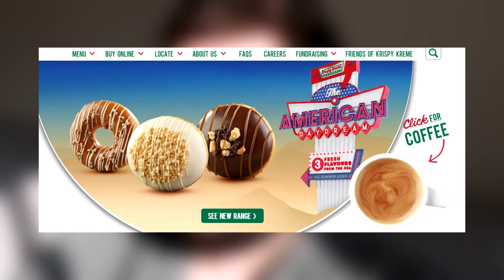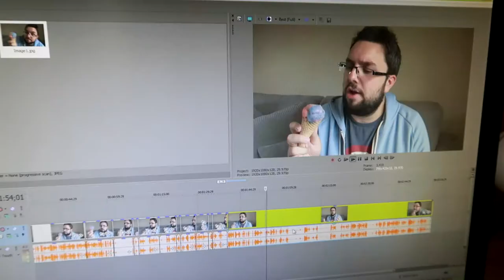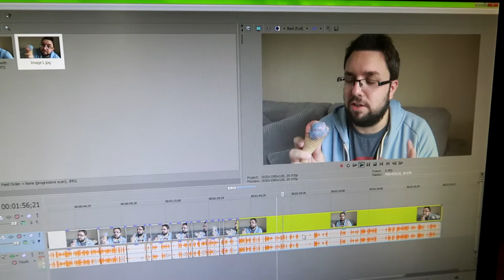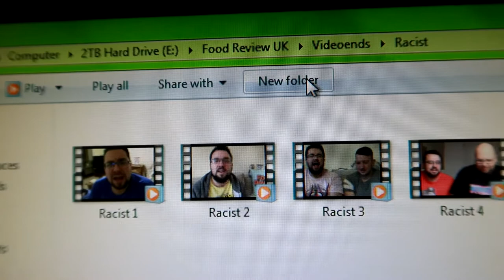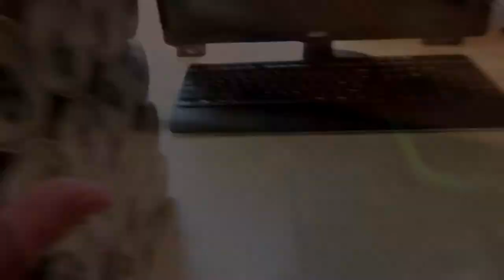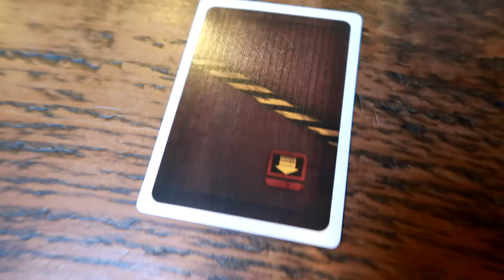Weird Week VLOG | July 2017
MJ has a funny old week. Not super crazy. Just a little odd. Please join him as he prepares for Claire's birthday, they go round Rich and Toni's and check out the Board Game Night.